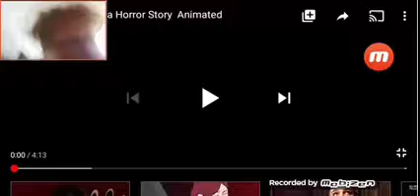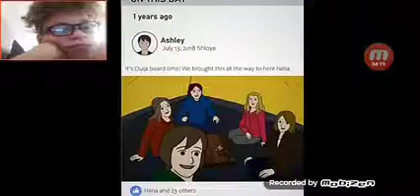The scariest short film I ever saw